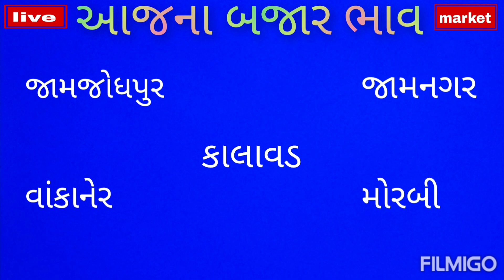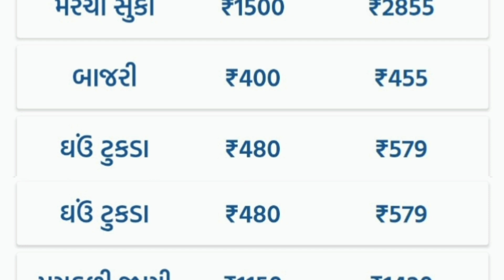જામનગર માર્કેટીંગ ભાવ | jamnagar marketing yard | aaj na bajar bhav | આજના બજાર ભાવ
jamjodhpur marketing yard na bhav aaj na
kalavad marketing yard na bhav aaj na
jamnagar marketing yard na bhav aaj na
wankaner marketing yard na bhav aaj na
morbi marketing yard na bhav aaj na
commodity price
khedut visvas
sayurashtra market bhav
today bhav
commodity rate
sayurashtra marketing yard na bhav
apmc
farmers market
cuming training in apmc

jamjodhpur market yard na bajar bhav
kalavad market yard na bajar bhav
jamnagar market yard na bajar bhav
wankaner market yard na bajar bhav
Lasan na bhav live
Lasan na bajar bhav aaj na
live haraji

જામજોધપુર માર્કેટ યાર્ડ ના ભાવ આજના
કાલાવડ માર્કેટ યાર્ડ ના ભાવ આજના
જામનગર માર્કેટ યાર્ડ ના ભાવ આજના
વાંકાનેર માર્કેટ યાર્ડ ના ભાવ આજના
મોરબી માર્કેટ યાર્ડ ના ભાવ આજના
ખેડૂત માહિતી
ખેડૂત વીસવાસ
ખેડૂત ભાઈ

જામજોધપુર માર્કેટીંગ યાર્ડ ના બજાર ભાવ
કાલાવડ માર્કેટીંગ યાર્ડ ના બજાર ભાવ
જામનગર માર્કેટીંગ યાર્ડ ના બજાર ભાવ
વાંકાનેર માર્કેટીંગ યાર્ડ ના બજાર ભાવ
મોરબી માર્કેટીંગ યાર્ડ ના બજાર ભાવ
લાઈવ હરાજી
ડુંગળી ના ભાવ આજના
ખેડૂત સમાચાર
ખેડૂત યોજના
લસણ ના ભાવ લાઈવ
લસણ ના ભાવ આજના
લસણ ના બજાર ભાવ
મગફળી ની લાઈવ હરાજી